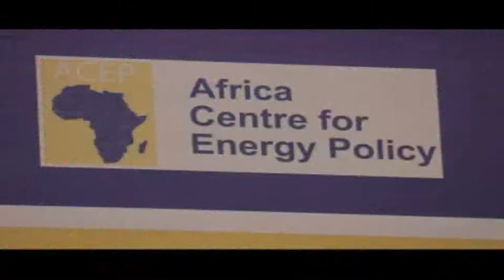MIDDAY LIVE - 1/8/2019